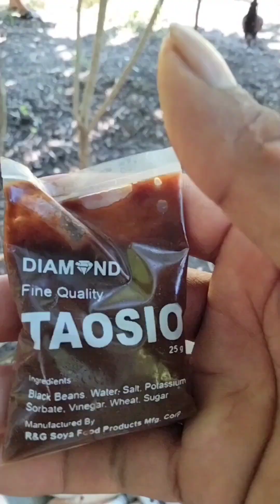Sinugba ug Nilarang nga Ehu